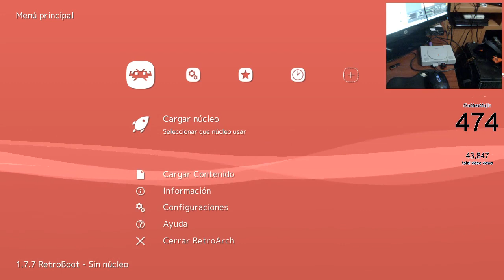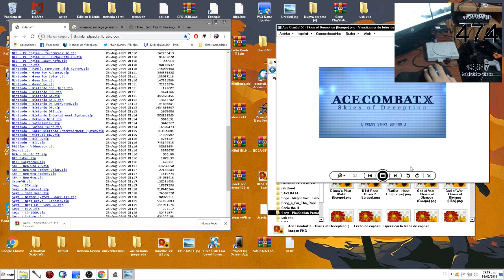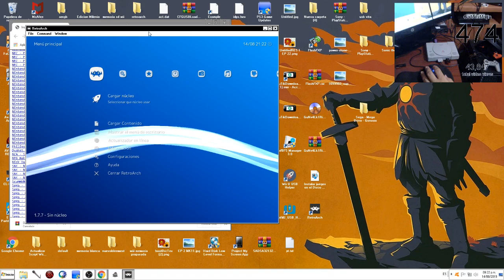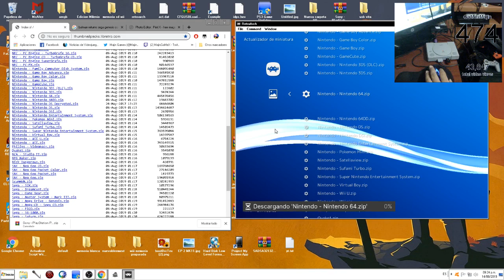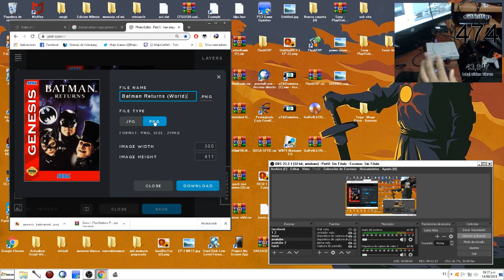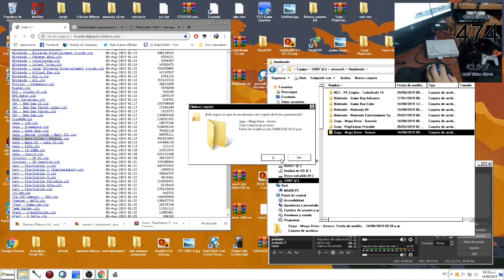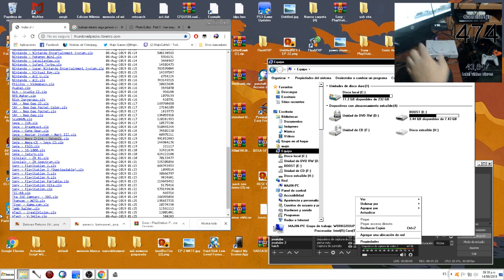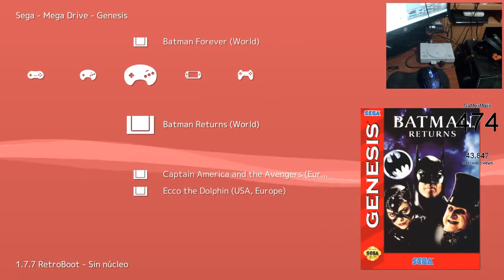Tutorial poner imagenes de portadas a Retroarch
Hola, bienbenidos a un nuevo tuto - recuerden compartir  el videini y el canalini , para llegar a mas chabs amantes de los videojuegos

Nombre de la carpeta dentro de la de la consola que lleva las caratulas (este dato se me olvido mencionar) :
Named_Boxarts